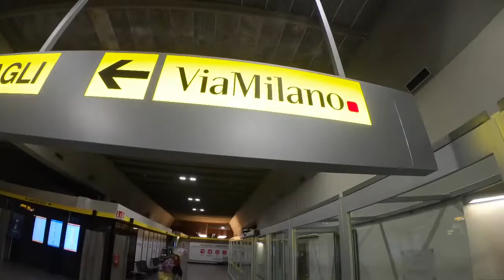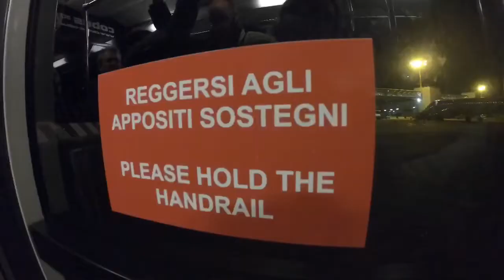Funny vlog #5: Trip to Milan, Italy 🇮🇹 Part 1 with barkada's 😂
First day of holy week vacation 😇 P.S pagod nako mag edit pasensya na po sa walang sound na video 😅😂